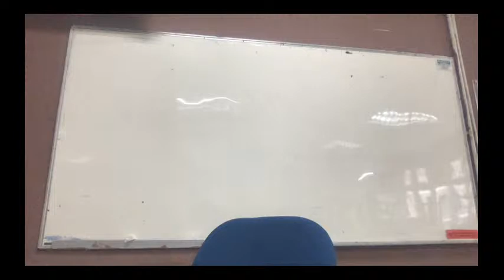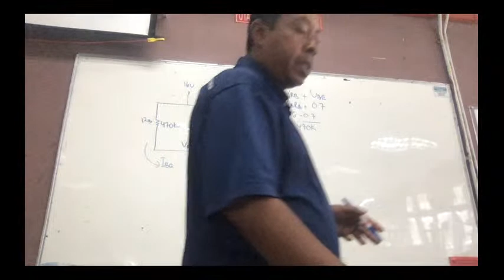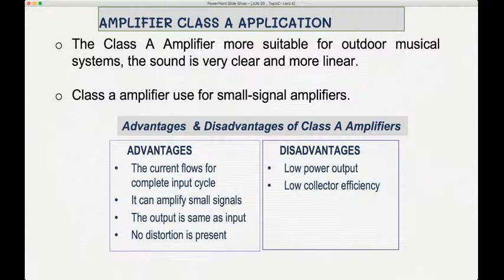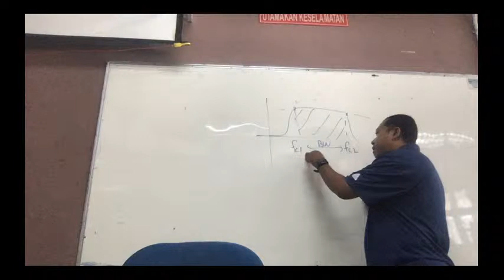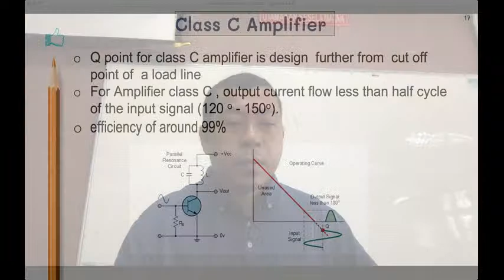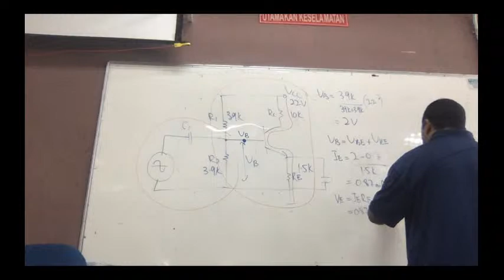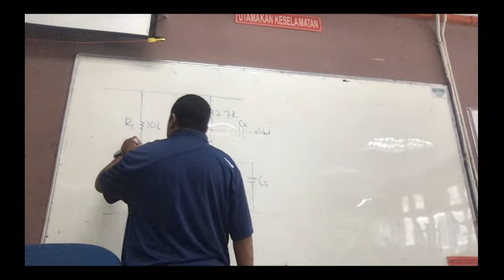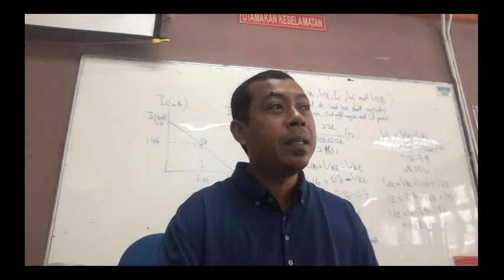BIPOLAR JUNCTION TRANSISTOR (BJT) [FREQUENCY RESPONSE]